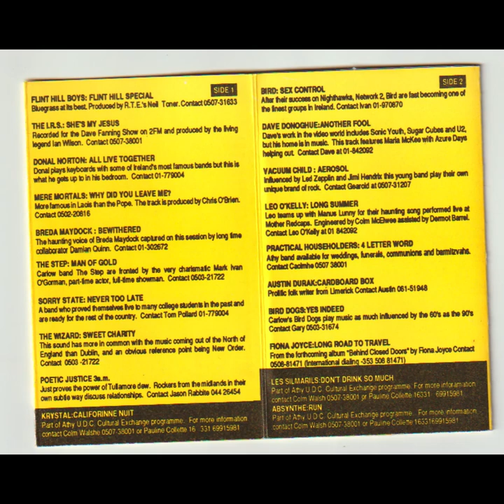Vacuum Child 'Aerosol' Long Road To Travel, various artist comp cassette Ireland 1991